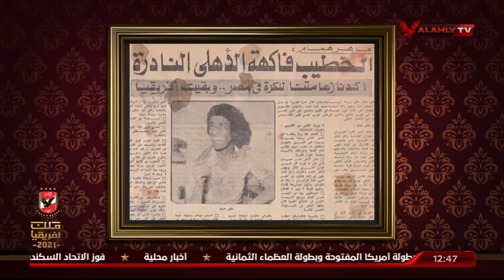ماهر همام : الخطيب كان يبهرني في الملعب وكان ذكي للغاية